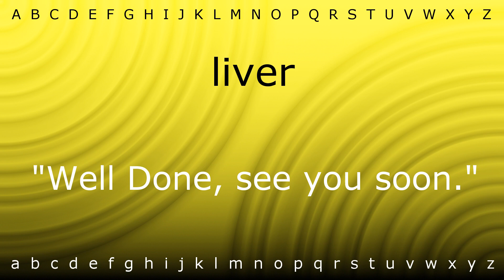Here I will teach you how to pronounce 'liver' with Zira.mp4